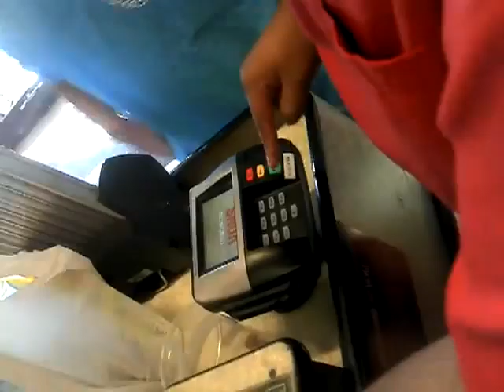Walking to the store bugging ever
@work bugging ever killing time at lunch